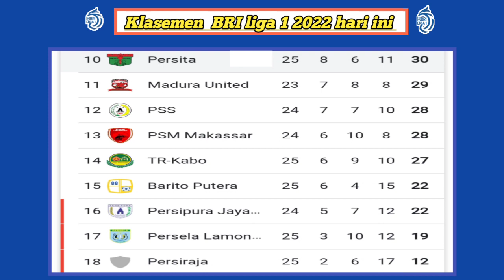Hasil liga 1 hari ini Persib vs PSIS - klasemen terbaru BRI liga 1 2022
hasil liga 1 hari ini Selasa 15 February 2022
Persib Bandung vs PSIS Semarang

Persita Tangerang vs Arema FC.

Persikabo vs PSM Makassar
hasil liga 1 hari ini pekan 25

hasil liga 1 hari ini Madura united vs Persiraja ,
persik Kediri vs Persela Lamongan dan Barito putera vs Persipura
Seninlllllll

jadwal liga 1 Indonesia pekan ke 25

BRI liga 1 pekan ke 23  hari ini
BRI liga 1 pekan ke 23 malam ini
jadwal BRI liga 1 malam ini pekan 25
jadwal BRI liga 1 hari ini pekan 25
Persib Bandung, persija Jakarta, Arema FC, Persebaya Surabaya, Barito putera, Persita Tangerang, Madura united, Bayangkara FC, persela Lamongan. Bali united, Persiraja, PSIS Semarang, PSS Sleman, Persipura Jayapura,.
jadwal Persib Bandung pekan 25
jadwal Persija Jakarta pekan 25
jadwal Arema FC pekan 25
jadwal Persebaya Surabaya pekan 25
jadwal bayangkara FC pekan 25
jadwal Madura united pekan 25
jadwal PSS Sleman pekan 25
jadwal PSIS Semarang pekan 25
jadwal Bali united pekan 25
jadwal Persela Lamongan pekan 25
jadwal Barito putera pekan 25
jadwal Persita Tangerang pekan 25
jadwal Persipura Jayapura pekan 25
jadwal PSM Makassar pekan 25
klasemen BRI liga 1 pekan 25
top skor liga 1 Indonesia